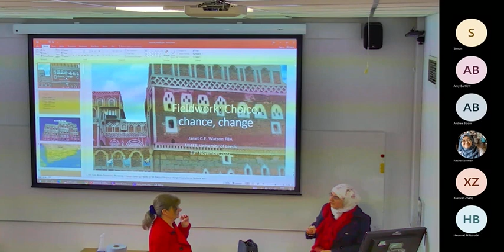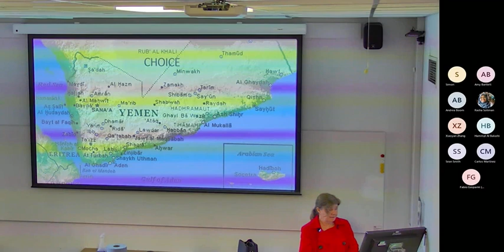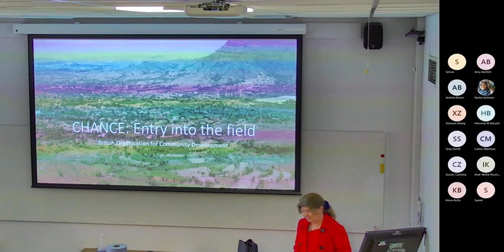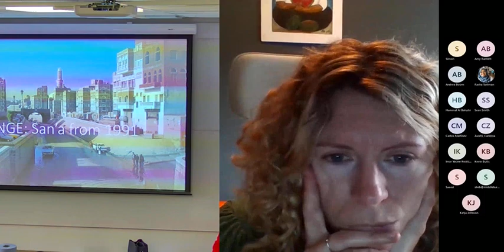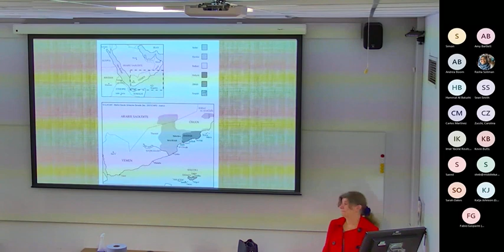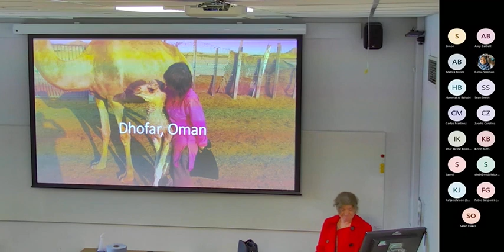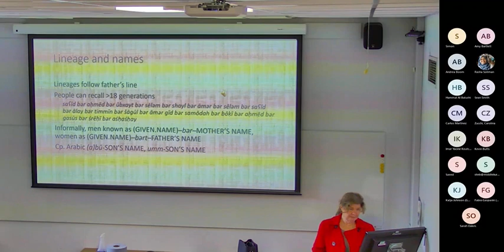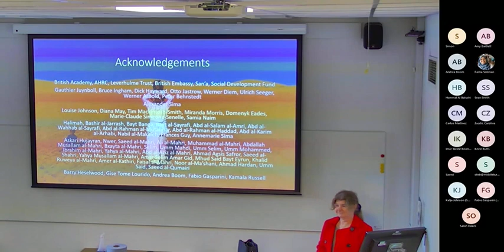Fieldwork: Choice, Chance, Change Professor Janet Watson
CELCE co-director, Professor Janet CE Watson, speaks on recent fieldwork experiences as part of the "AIMES Work in progress seminar" series in November 2022.